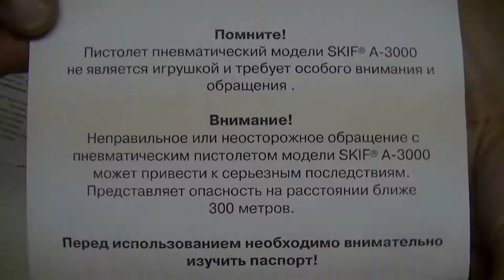АНИКС Скиф А-3000 Полная разборка #3. УСМ / Full disassembly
Ряд видео посвященных пневматическому пистолету АНИКС Скиф А-3000 4,5мм. В этом видео продолжение полной разборки этого пневматического пистолета.

Так же хочу сообщить по всем вопросам либо в комментарии, либо в контакте создана группа по:

➨  Для тех кто желает помочь улучшению и развитию канала
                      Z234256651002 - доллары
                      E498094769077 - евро